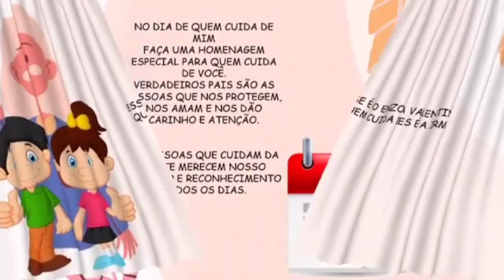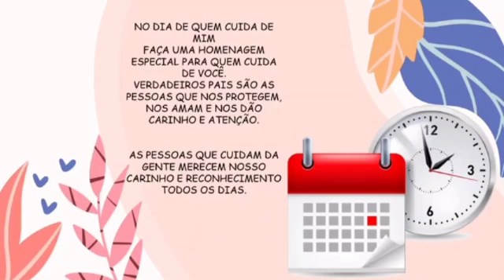Dia de Quem Cuida de Mim